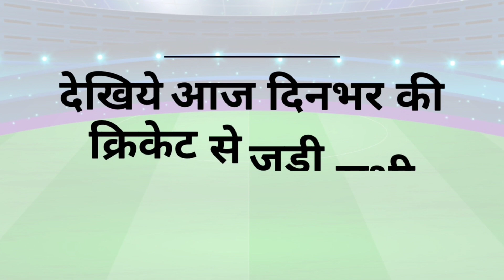13 Nov 2021 - IPL 2022 Auction Postponed,Asia Cup 2022 Details,IND vs NZ New Squads & 6 Big News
13 Nov 2021 - IPL 2022 Auction Postponed,Asia Cup 2022 Details,IND vs NZ New Squads & 6 Big News

Hi Guys, In This Video We are Going to Discuss About Top 10 Cricket News of 13th November 2021

News --
◆ IPL 2022 Mega Auction Postponed
◆ IND vs NZ Audience Update
◆ IND vs NZ Test Series Squads
◆ Asia Cup 2022 Schedule
◆ IPL 2022 S Iyer as RCB Captain
◆ Indian Team Big Controversy Details by Ravi Shastri